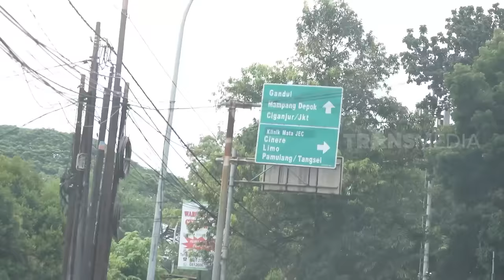MPOK ALPA DIKERJAIN HABIS-HABISAN | BIKIN PANIK (07/05/22)